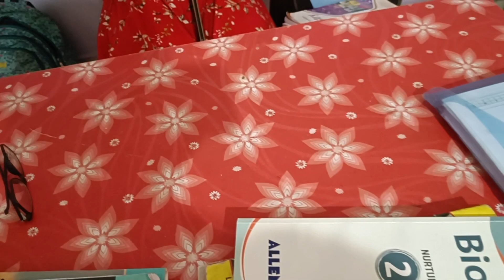Sinduraraadhikar (Kamya) aji kn rosei kale Dekhantu.. &☕ # Masroom Curry au Sutting set Masti...